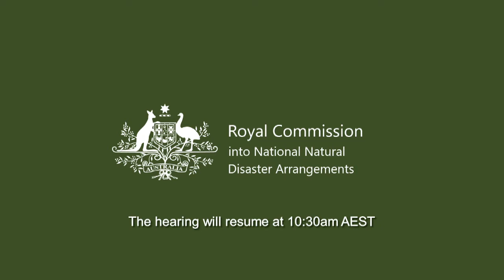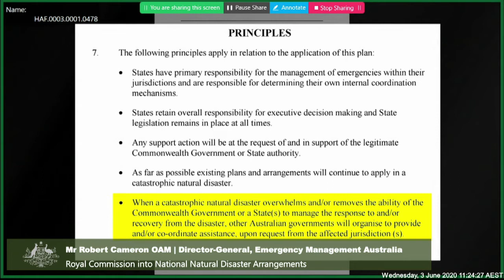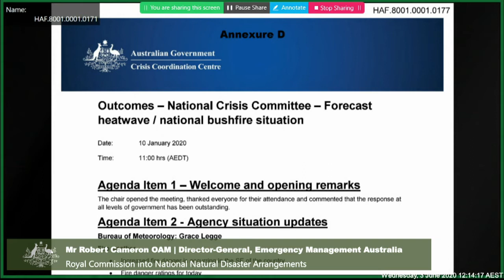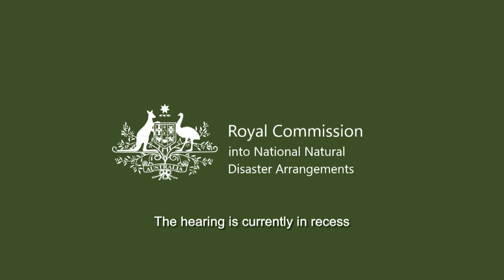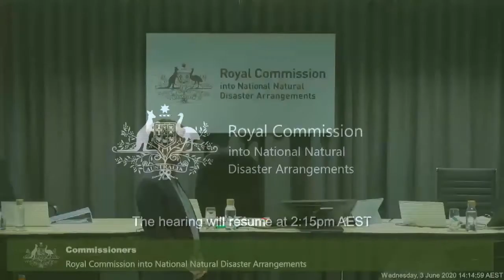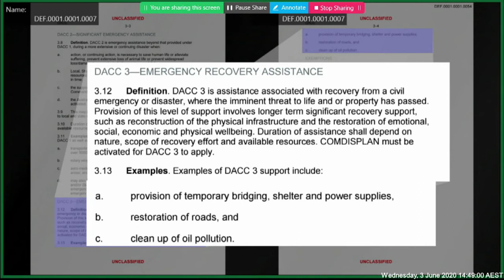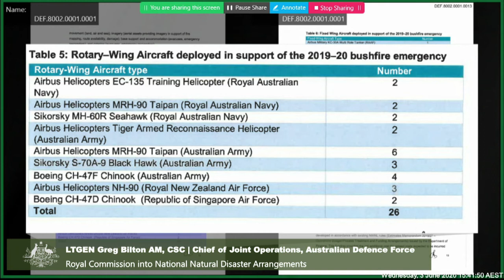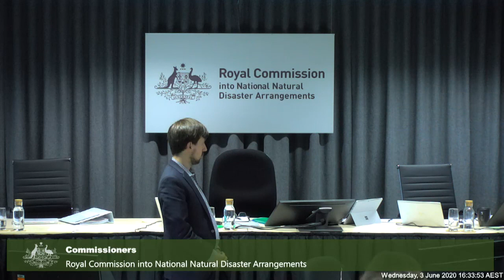Hearing Block 1 - Wednesday, 3 June 2020